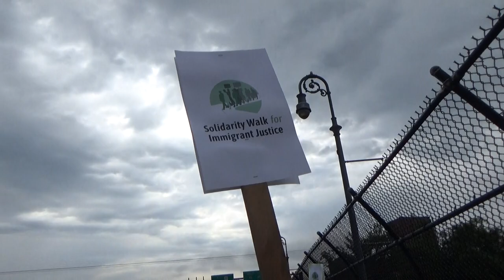Accident Scene Ahead of NH Immigrant Solidarity Walk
Footage from the 2019 NH Immigrant Solidarity Walk. Spanning 4 days and crossing 36 miles, activists trek from Concord, NH to Dover, NH where the Strafford county jail serves as an overflow immigrant detention center for the federal government. Garret documents events on Day 1 of the march, starting at the South Congregation Church in Concord, heading to the federal office and courthouse building nearby, passing the NH state house, stopping for lunch near Cole Gardens, and wrapping up the day's walking near the Chichester town offices. The walk begins with a rainy start, which does little to dampen enthusiasm from committed peace and justice activists. Speakers critique actions and tactics of ICE employees, including suspicionless checkpoints, raids, and custodial mistreatment. Supporters driving by honk and wave at the passing crowd, distinguished by their yellow vests.